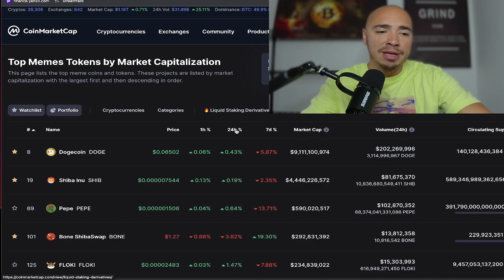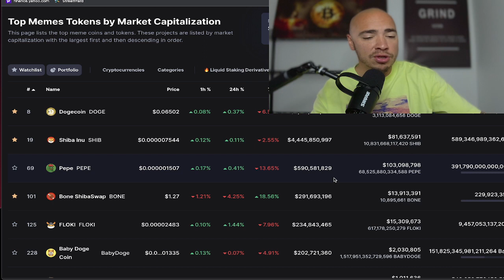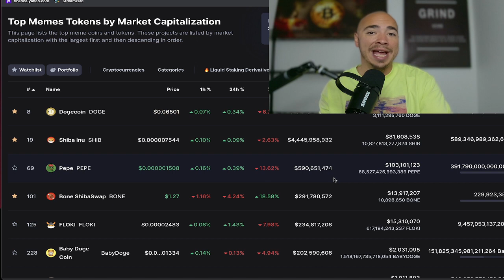Ultimate Memecoin Strategy | This Is How You Make Money With Memecoins!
In this video, we discuss how to invest in memecoins! Ultimate Memecoin Strategy | This Is How You Make Money With Memecoins!